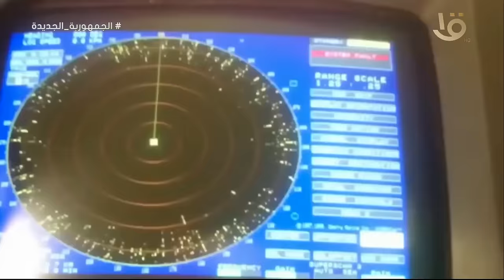حصاد الجيش المصري في أسبوع